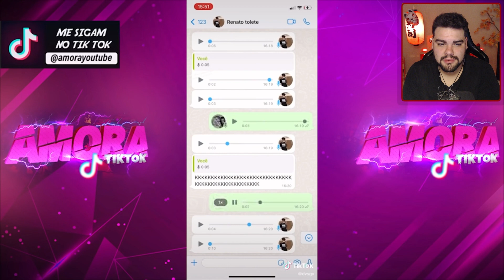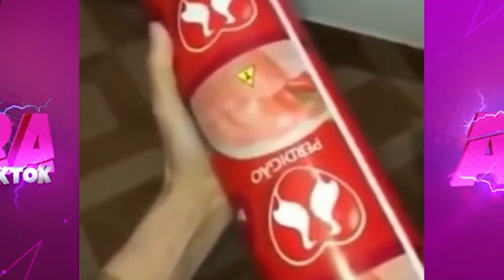MEMES DE QUALIDADE DUVIDOSA | TENTE NÃO RIR IMPOSSÍVEL | ZERANDO REAGE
. Canais do Zerando
Ao vivo na ROXONA, procure por zerandito